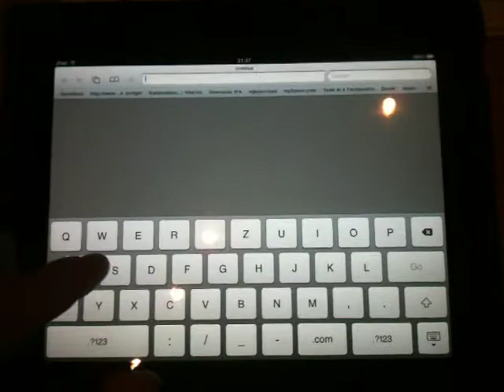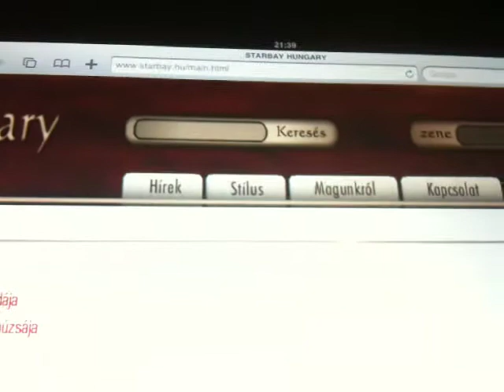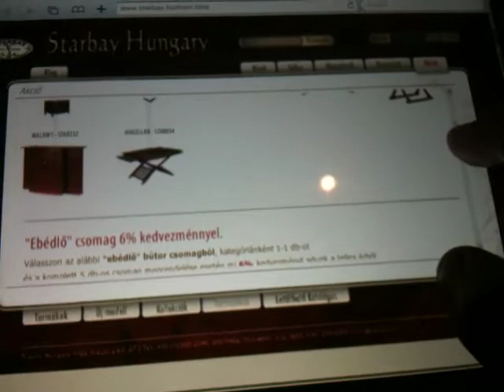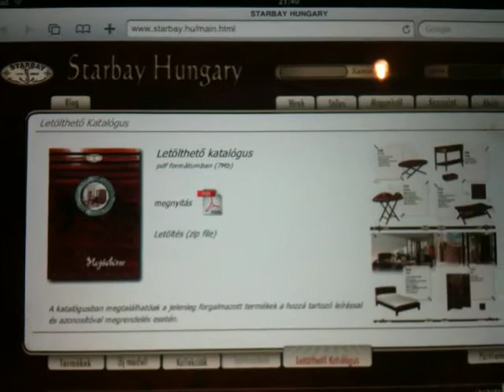Flash on iPad!!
Here is a short test of comex's flash "frash" for iPad